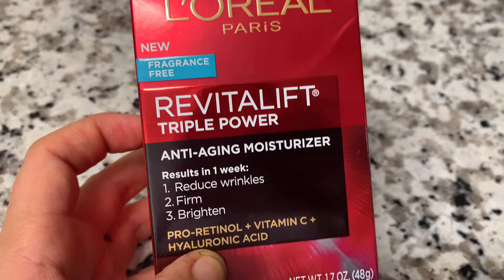Loreal Paris Triple Power Revitalift unboxing! Best cream for bright skin 2021 🤩